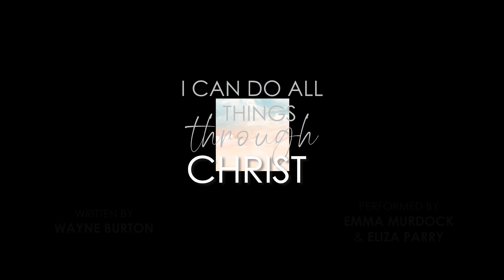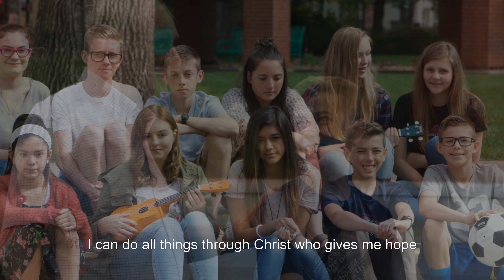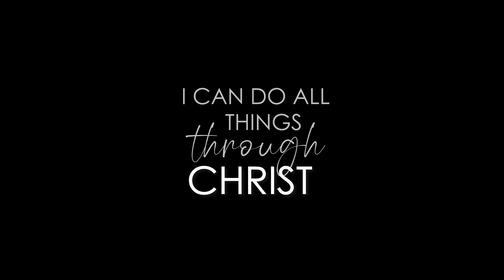I Can Do All Things Through Christ - Youth Theme 2023 Wayne Burton - feat Emma Murdock & Eliza Parry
Theme song for the 2023 Mutual theme written by Wayne Burton. Featuring Emma Murdock and Eliza Parry. (Lyric below)

Mp3s (regular track and sing-along track) as well as sheet music are available for FREE (during 2023) for individuals and church groups. Also available in Danish, Spanish, Portuguese, Japanese, Mandarin Chinese, Thai, Ukrainian, Filipino Tagalog and Yoruba (Nigeria Africa).

The official 2023 youth theme is “I can do all things through Christ which strengtheneth me.”  (Philippians 4:13) and this song reminds us of the personal and eternal power in our lives that come through trust in Jesus Christ.

Words and Music by Wayne Burton
Song production by Caleb Blood & Tyler Castleton
Photography includes youth in USA and Canada and additional images courtesy of This song is not officially from the Church of Jesus Christ of Latter-Day Saints.

 I CAN DO ALL THINGS THROUGH CHRIST

And lends me power beyond my own in every trial I face
Even in my doubt, or when I’m filled with fear
Because I know that I am His
Every care and worry disappear

CHORUS
I’ll put all my trust in Him, and follow Him in faith
I will answer willingly, and He’ll provide a way
I’ll live my life so I can keep His spirit burning bright

I can do all things through Christ who gives me hope
Shining with the light of day along my darkest roads
Always there to lift me higher than I stand
And I see all that I can do
As He clearly shows me who I am

CHORUS

Time and time again He helps me understand
That all things are in His hands